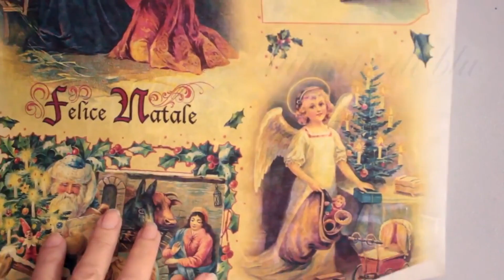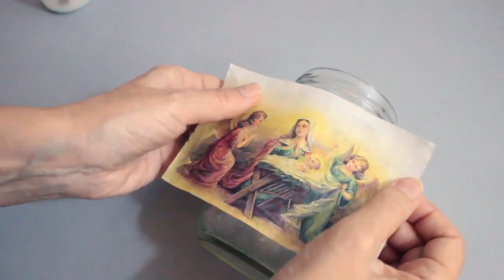✨3 CHRISTMAS DECORATION IDEAS 🌟EASY CHRISTMAS CRAFTS ⭐RECYCLING IDEAS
Hi guys! I´m glad to share these 3 easy Christmas ideas to decorate our home this year!! I hope you get inspired by them!!

YouTube Music
N°1 A Minor Waltz - Esther Abrami

Photo by Andy Holmes on Unsplash